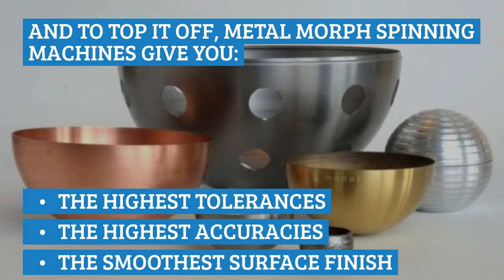Metal Morph's smart metal spinning machines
Our Metal Morph spinning machines are smarter than CNC machines. This gives manufacturers great advantages. A short summary in this video!